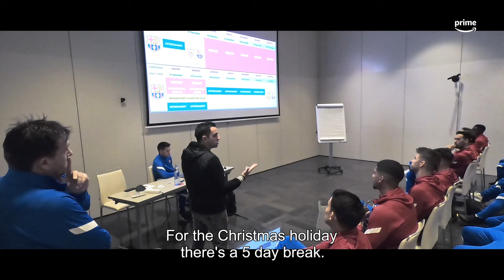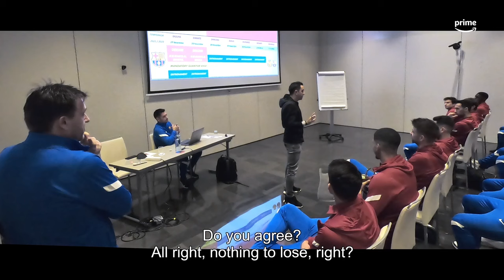Xavi's FIRST EVER Barcelona teamtalk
Take a look back at the first ever teamtalk that Xavi delivered to his Barcelona players, when he became manager of the club in 2021. Watch FC Barcelona: A New Era on Prime Video now.